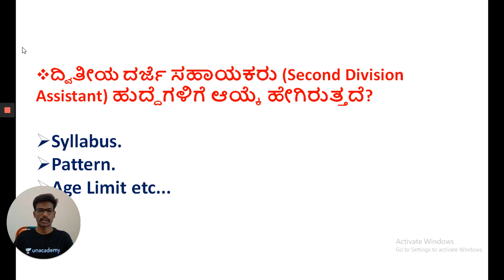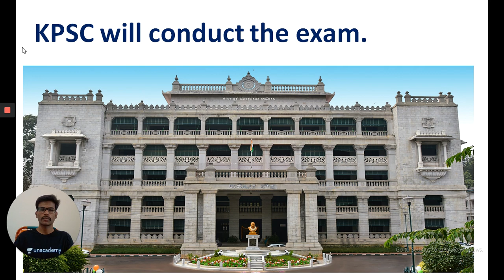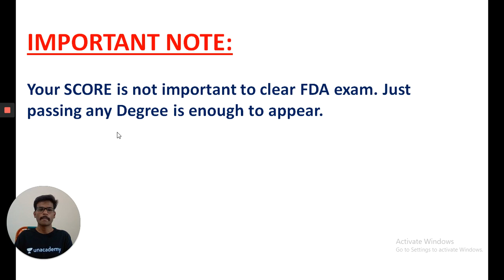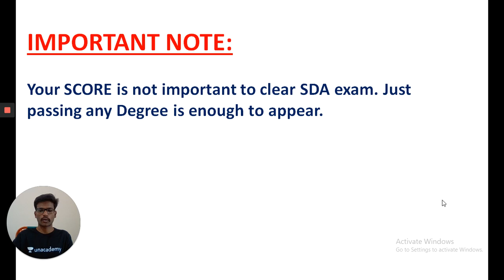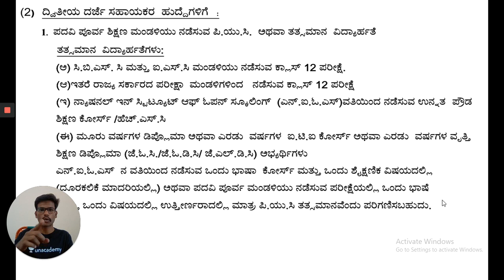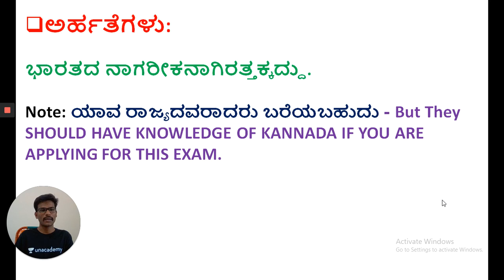SDA Selection Process & Eligibility | Saturday Special | SDA / FDA / PSI / KAS / KPSC | Naveena T R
In this session, Nanveena T R Discuss SDA Selection Process & Eligibility helpful for Aspirants preparing KPSC, SDA, FDA, SDA, PDO, PSI & KAS Exams.

Just click the below link to get Unacademy Subscription OR

Unacademy Subscription Benefits:
1. Learn from your favorite teacher
2. Dedicated DOUBT sessions
3. One Subscription, Unlimited Access
4. Real-time interaction with Teachers
5. You can ask doubts in the live class
6. Download the videos & watch offline